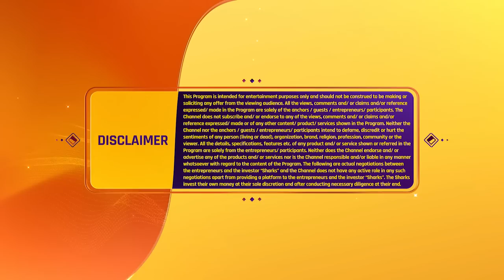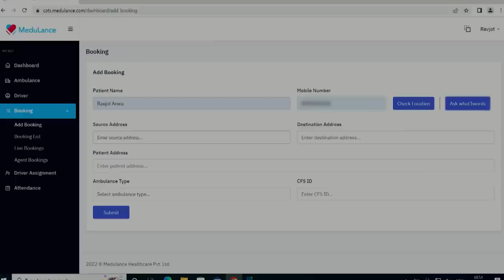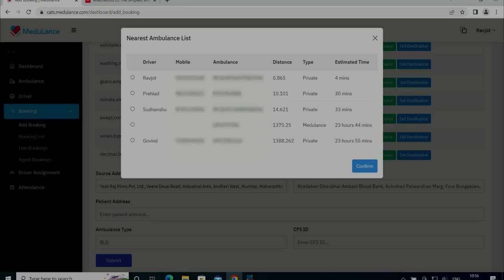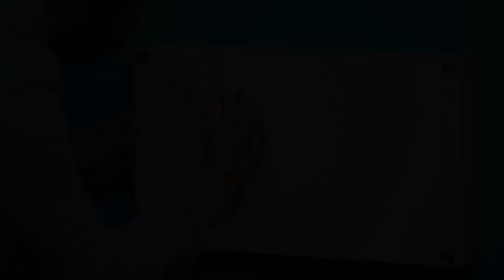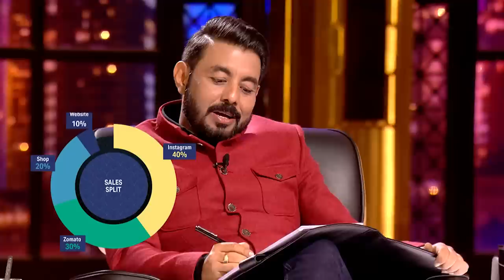shark tank india season 2 episode 35